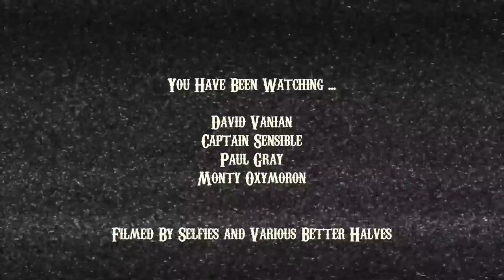The Damned Show EP#24 Paul Gray Bass "Jeckyll & Hyde"